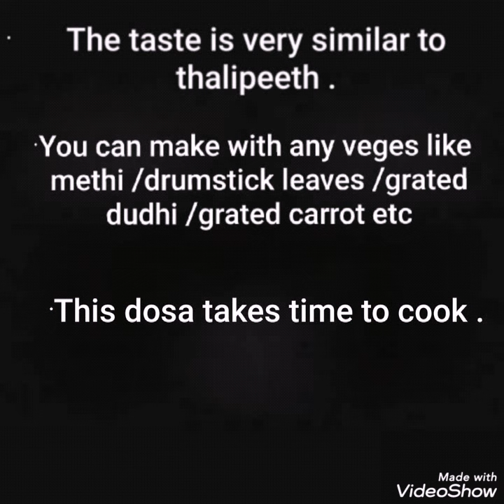Thalipeeth dosa recipe/How to make thalipeeth dosa/Thalipeeth/dosa/Healthy breakfast recipes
INGREDIENTS

Idli rice or any rice – 2 cup

Freshly grated coconut – ¾  OR 1 cup

Red chilly – 5 to 7 or as per taste

Tamarind – marble size

Jaggery – 2 tbsp or as per taste

Salt

Oil or ghee as required